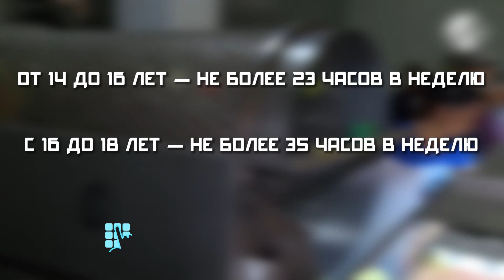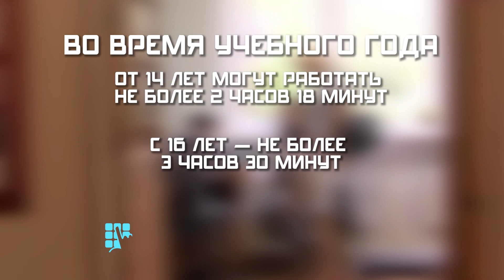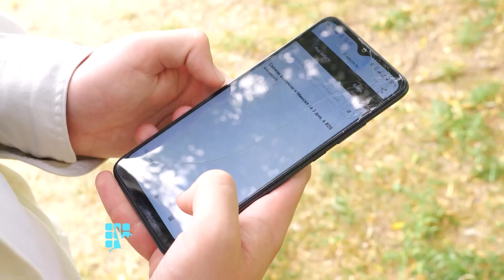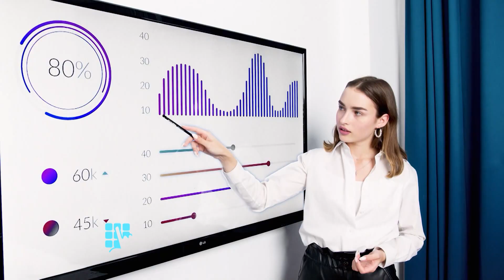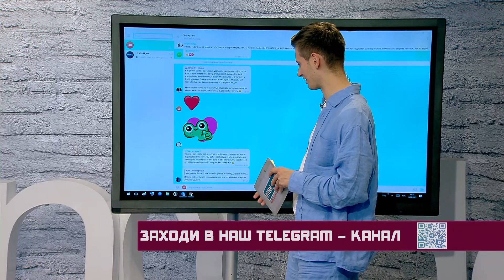ПИН_КОД: Ищу работу! // Как не испортить лето? // Подросток заработал миллионы на рецепте печенья!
В выпуске:

Разберемся, как  школьнику найти работу.
Узнаем, как защитить себя, чтобы вместо денег не получить испорченное лето.
И расскажем, как подросток смог заработать миллионы на рецепте печенья.

Эфир программы – 15 июня 2023 года